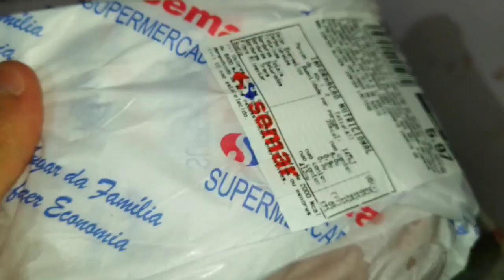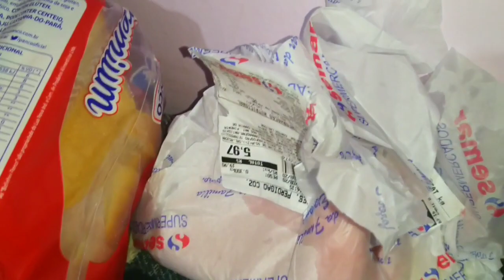RECEITA LANCHÃO DE FORNO SUPER FÁCIL DE FAZER (CASAL EXCELENTE)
USA ESSE CÓDIGO QUE VC JÁ VAI ENTRA GANHANDO: (28996366)